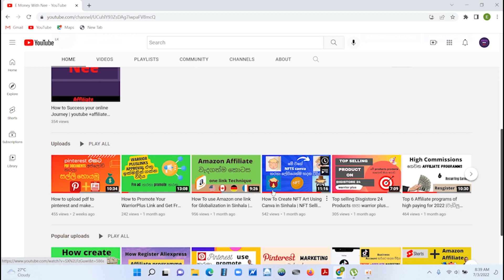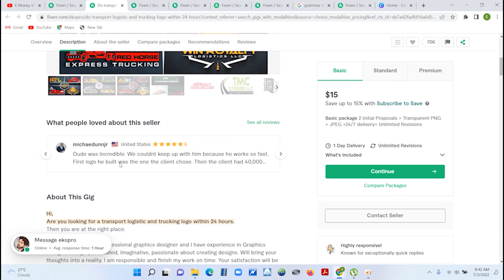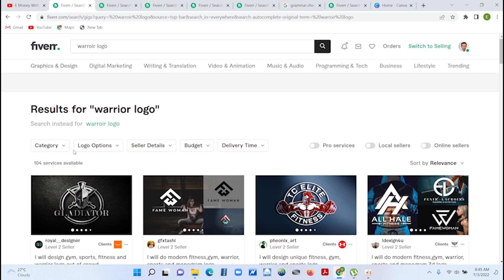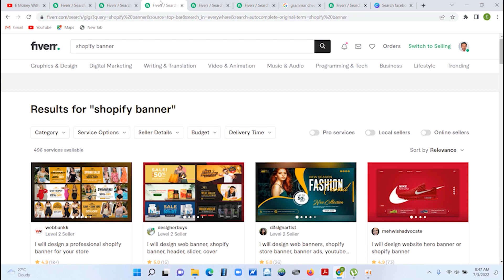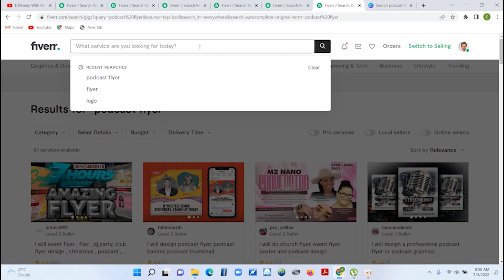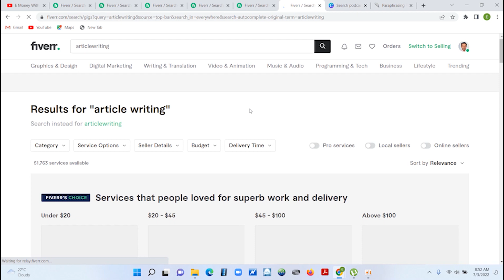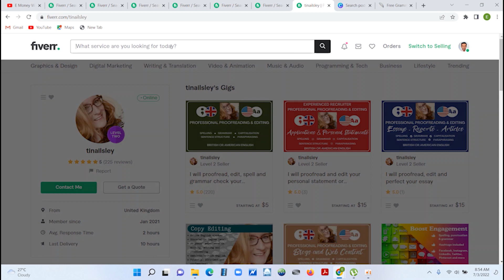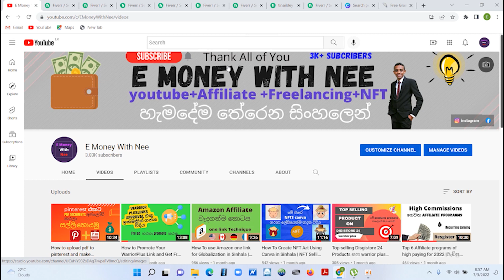Best Easiest and low competition Gigs on Fiver | fiver එකට අලුත් පරණ දෙගොල්ලන්ටම | fiver එකට එන්න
👉NFTs: How to make money with Nft with fiver,people per hour and upwork

Welcome My channel,E Money With Nee.My home is to cover four income sources that you can be earned from internet.They are youtube,freelancing,Affiliate marketing and Selling,You can get a sound knowledge about these four critiera.And,I have mainly foucused about youtube and Affiliate marketing. Today video,I am going to explian about best and low competions gigs on fiver

what is nft sinhala
crypto nft sinhala
how to make a nft sinhala
nft
nft sinhala myhub
 nft sinhala dilshan
 nft generator sinhala
 nft art sinhala
 non fungible toke
sinhala
fiver
make money with fiver
freelancingriendly)
quora
quora spaces